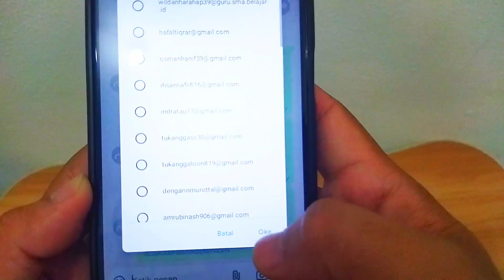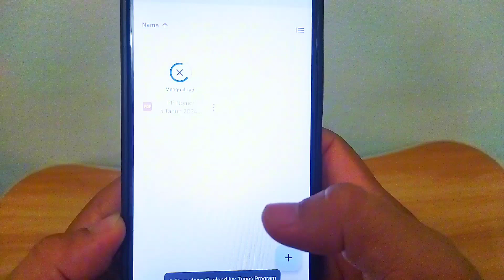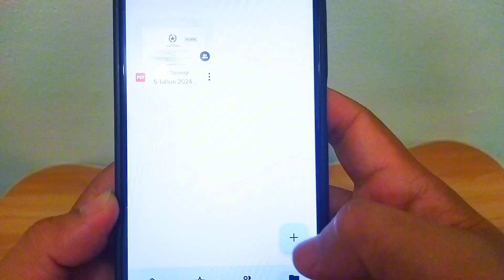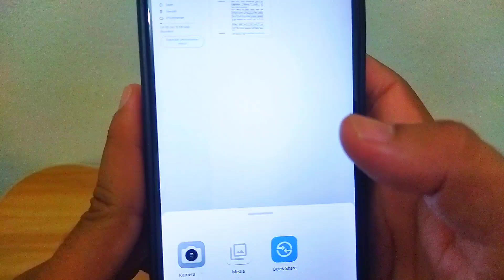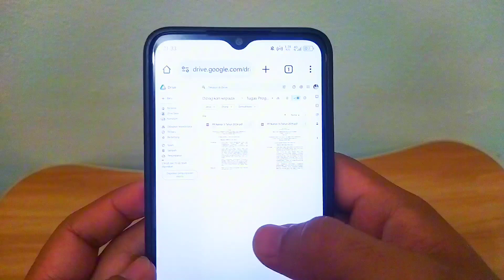Cara Upload File Ke Google Drive Orang Lain Lewat HP || Kirim File Lewat Link Google Drive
Pada Video ini saya membagikan tips bagaimana cara upload file ke google drive orang lain lewat hp. Tutorial ini bermanfaat untuk mengirim tugas atau file ke google drive orang lain seperti dosean atau guru.

Cara upload file ke google drive orang lain,
Cara kirim tugas ke google drive orang lain,
Cara kirim file ke google drive orang lain,
Cara kirim dokumen ke google drive orang lain,
Cara upload dokumen ke google drive orang lain,